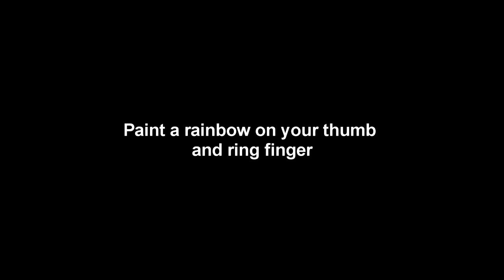DIY Rainbow Nails!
~~Please Read~~

First, please check out Mat Revo's channel! He makes awesome instrumental covers!
Song used- Half a Heart by One Direction - Mat Revo cover

I filmed this on 2 different days, that's why the lighting and table changed half way through.

I used an Essie Luxeffects polish over top the black, i don't think they sell it anymore though.  I just used it because i like the colour when it reflects the sun.

I want to post more DIY nail videos because i love to paint my nails! I'm not perfect at it, as you can probably see in this video, and i'm not the best at editing.

I also want to make short films, so if you're interested in that stuff, subscribe because they are coming this year!! (hopefully, if i can get my friends to act in them)

And please check me out twitter! And Wattpad! (I write a few stories on there)